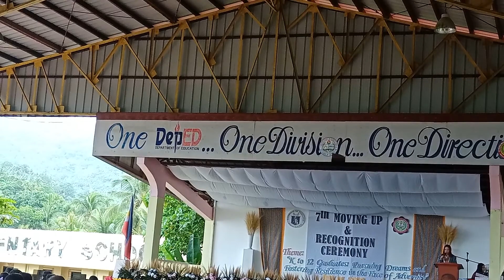GUEST SPEAKER MA'AM JULIE DUPALCO @MOVING UP CEREMONY @EMNHS// by Teacher Zhel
Thank you for the words of wisdom.